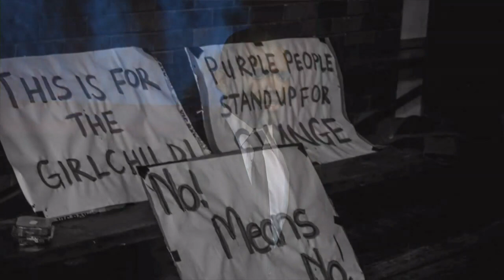Man the F up: Sivuyile "Siv" Ngesi at TEDxTableMountain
Spurred on by a hunger for success, South African actor-comedian Sivuyile "Siv" Ngesi is well on his way to reaching his goals. He showcases his talents across a number of platforms with accolades such as his cinema role in Long Walk to Freedom and his award winning one man stand up show "Race Card". Describing himself as "motivated and inspired", Siv draws his inspiration from his parents, and he is "crazy" enough to believe he can change the world. Siv's talk at TEDxTableMountain tackles the monster issue of rape. This passionate man is on a mission to recruit all men, particularly South African men to join in a war against rape, a war of minds and hearts. Siv makes the point that it is high time that men stand up against rape and violence against women and children, and serve the protective role that he envisages. Follow him on Twitter @iamSIVN MantheFup, and join his army!